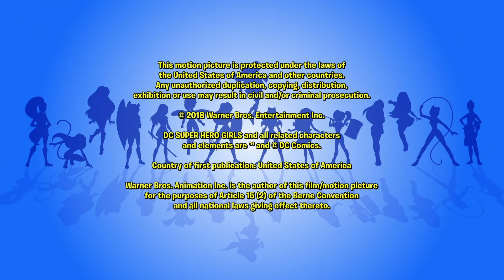Hackgirl | 508 | DC Super Hero Girls Latino America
¡Los últimos videos de DC Super Hero Girls ya están en DC Kids

Cuando Hawkgirl recibe una impredecible mejora en su dispositivo por parte de Batichica, ella lucha por derrotar a Chesire.

¡Bienvenidos al Canal Oficial de YouTube de las Superchicas de DC!

La vida del adolescente puede ser rara, en especial si tienes superpoderes. En la preparatoria Superhéroes, podrán seguir a las superhéroes Mujer Maravilla, Superchica, Batichica, Harley Queen, Bumblebee, Hiedra Venenosa y Katana en todas las idas y vueltas de la vida escolar. Unidas por la amistad, las Superchicas de DC ayudan a los niños a brillar con seguridad y coraje, sobre todo al combatir esos sobrecogedores, excitantes y maravillosamente extraños momentos de la vida cuando estamos creciendo. ¡Entren todas las semanas para ver nuevos webisodios y contenido exclusivo!